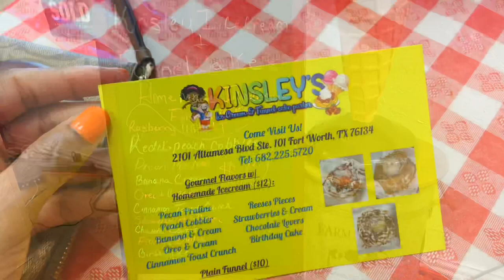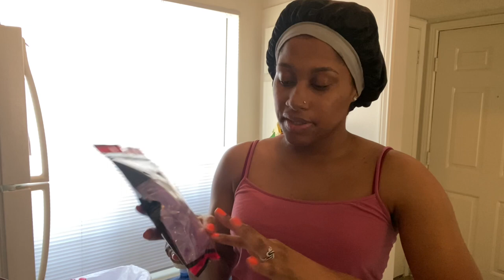VLOG: funnel cakes, new gel nail and toe clips & cleaning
More channels:

Budget Channel

Hair Channel

Cleaning Channel

Hi! My name is Tara. Living in the Tx. Loving the weather, sweet teas and the city. I work in the medical field with the dream of becoming a full time self-employed business owner! I’m 33 as of Feb 20th and living my life for myself and the most high! I hope you all find my videos helpful and interesting! Amazon store front and 100% Soy candle Line coming soon!